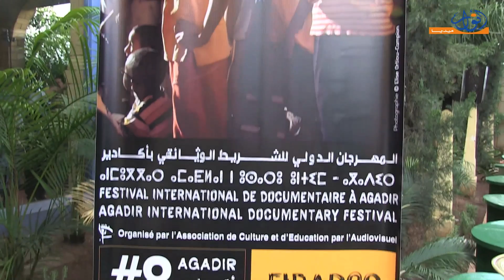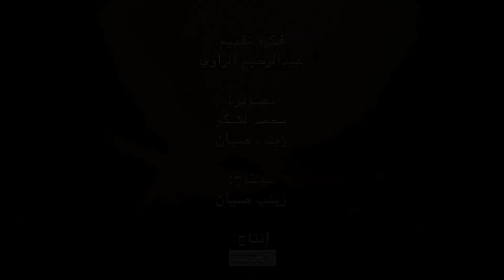تحضيرا للمهرجان الدولي للفيلم الوثائقي بأكادير